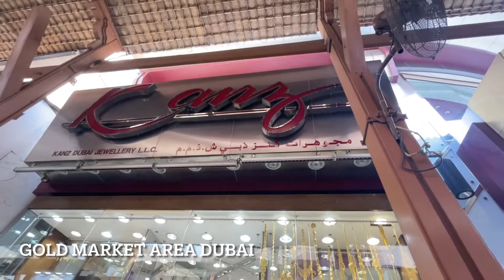Most Popular Area of Dubai | Walking Around Dubai City | Vlog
Today we are going dubai biggest gold market area i showing you dubai best area I hope you like this video please support our channel please subscribe like comment thanks have good day

1)Dubai city tour
2)Walking tour bur dubai
3)Bur dubai walking
4)City tour bur dubai